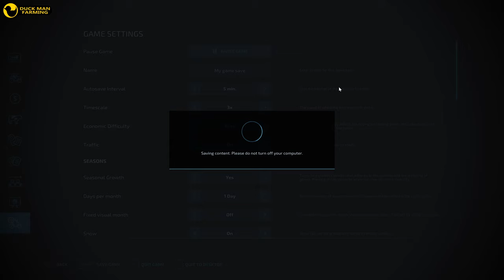START FROM $0 - SZPAKOWO#5|TIMELAPSE|FARMING SIMULATOR 22|GAMEPLAY|FS 22